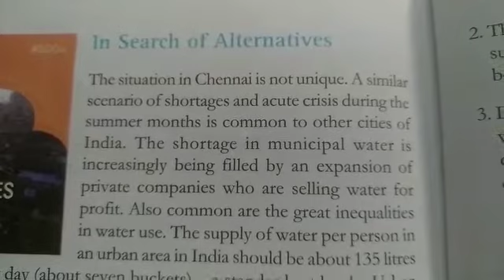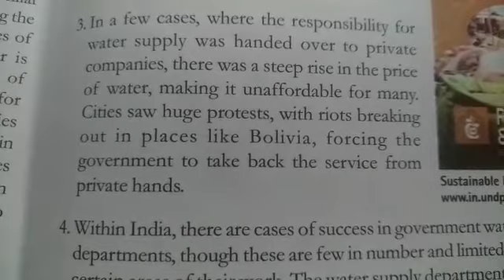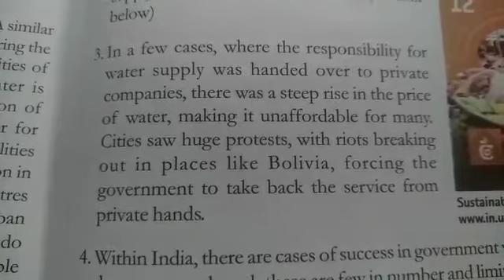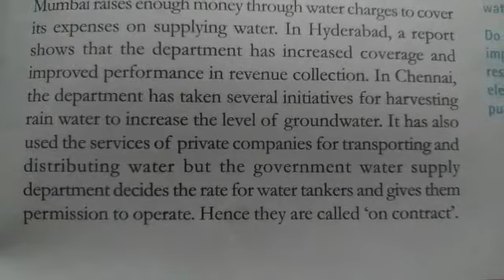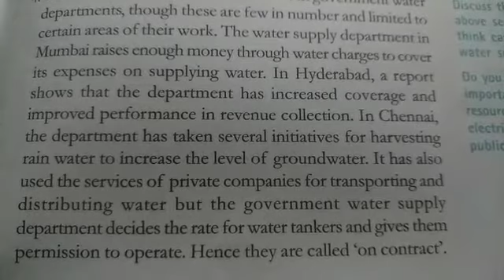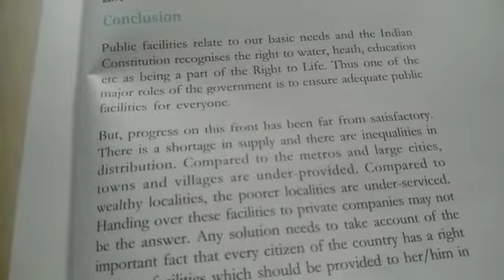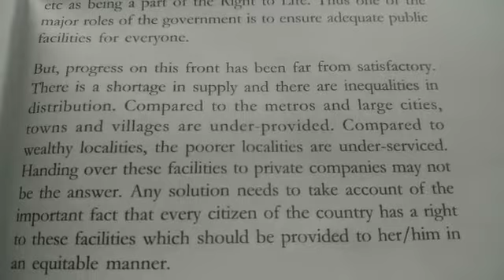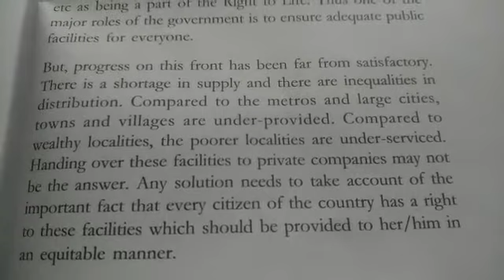Public facilities class 8 ncert || class 8 civics chapter 9 public facilities || Video 7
Public facilities class 8 ncert || class 8 civics chapter 9 public facilities || Video 7 || Lots Of Tutorials